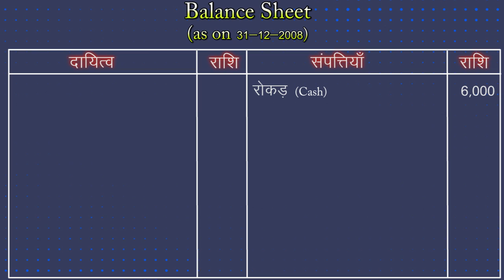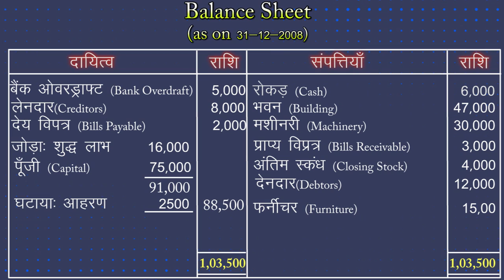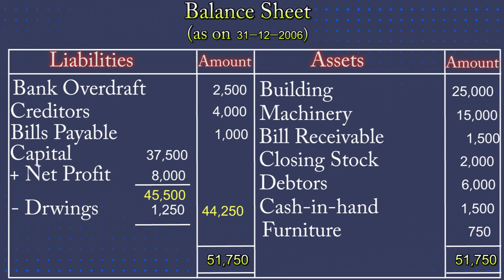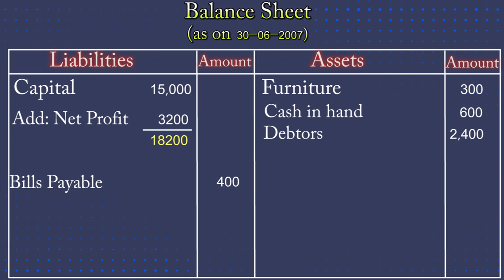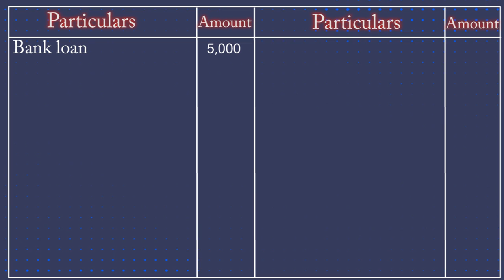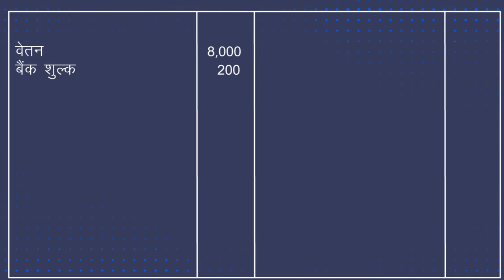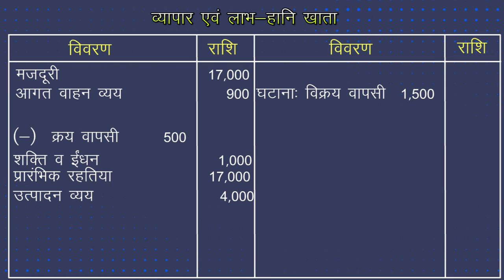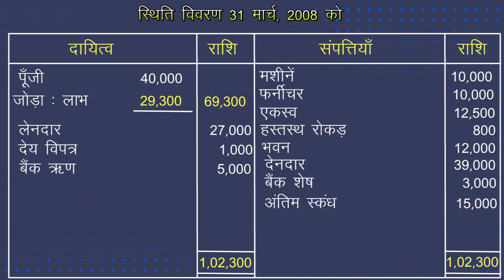CLASS 11th | ACCOUNTS | CHAPTER 11 | FINANCIAL STATEMENT